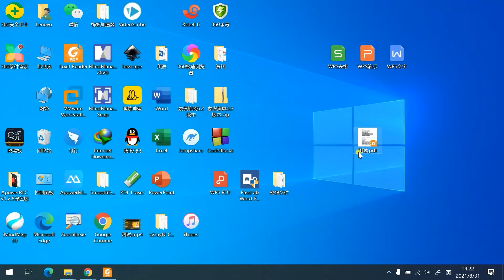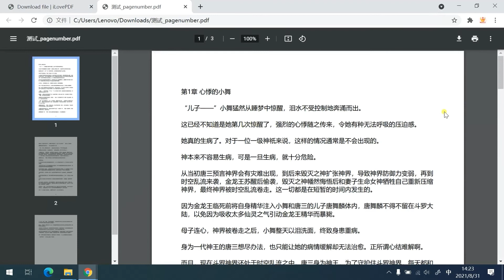给 pdf 文件添加页码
不用翻墙，利用网站，在线添加 pdf 文件的页码。